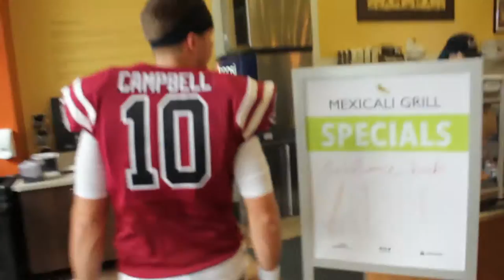Azusa Pacific Football: New To The ZU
Azusa Pacific "QB-zero" Preston Campbell educates students on Homecoming Week etiquette as the Cougar Football team prepares to host Central Washington in a battle for the Great Northwest Athletic Conference title on Saturday, Oct. 29, 2016, at 6:00 p.m., at Citrus Stadium in Glendora, Calif.